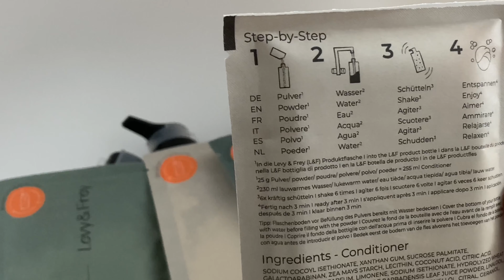Meine Haarpflege Routine | Nützliche Tipps & Tricks | Umweltfreundliche Pflege Produkte | mummy2day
Heute zeige ich euch meine Haarpflege Routine mit nützlichen Tipps und Tricks.
Außerdem verrate ich meine aktuellen Lieblings Pflegeprodukte, die nicht nur unserem Körper und Haar gut tun, sondern auch unserer Umwelt.

Hier gelangst du zu den Levy & Frey Produkten. Wende den Code TATJANA15 an, um 15% zu erhalten.